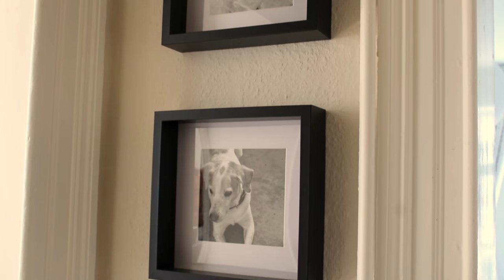Minha casa é perfeita (e a sua também)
Ative as legendas (cc) e escolha seu idioma!
Olá, aqui é a Maria!

Como é a casa perfeita para você?
O que não pode faltar na sua casa?

Hoje mostro para vocês mais detalhes do nosso lar e um pouco do que ele representa para mim.

Para mais conteúdo, me siga também lá no Instagram!